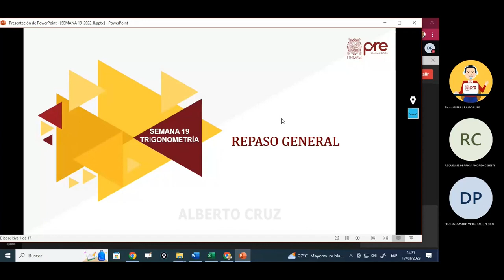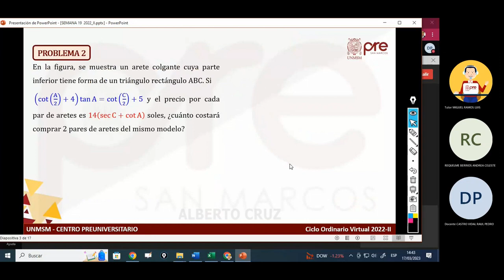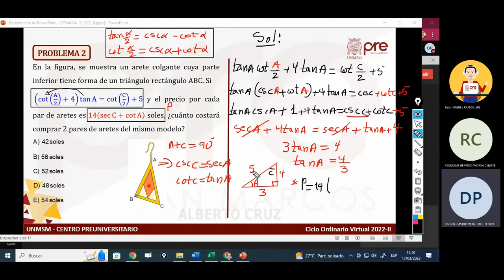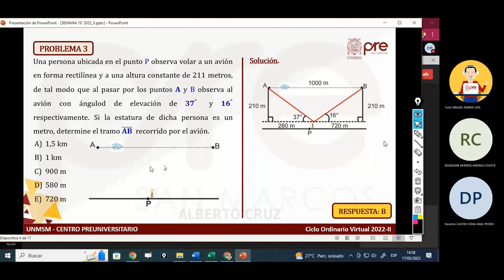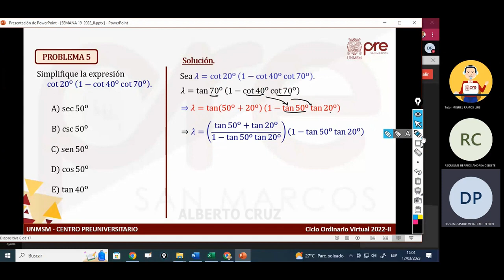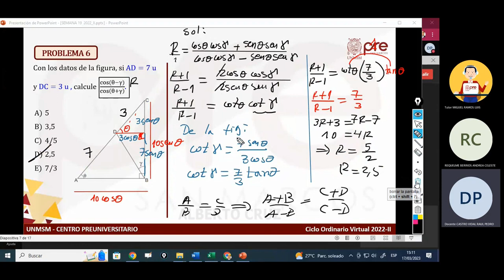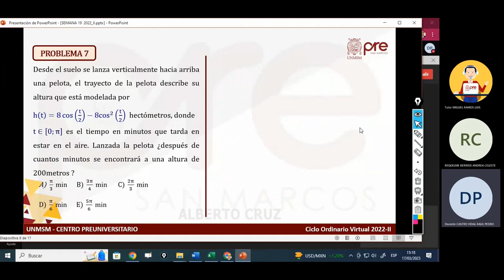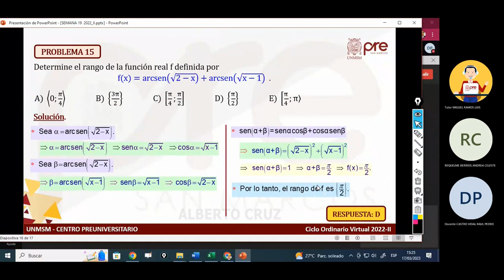Trigonometría S19 - Repaso General - Pre San Marcos 2022 II ¨T¨📚🖥️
Semana 19
📚Curso: Trigonometría
Profesor👨🏻‍🏫: ???